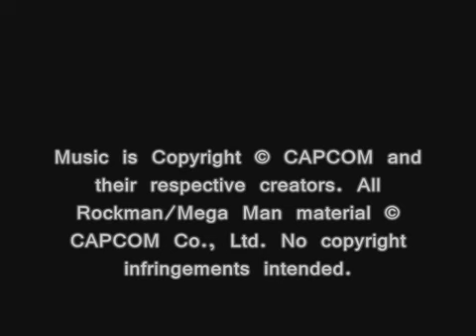Mega Man X6 OST T02 D 1000 Crash Site Ruins Boss